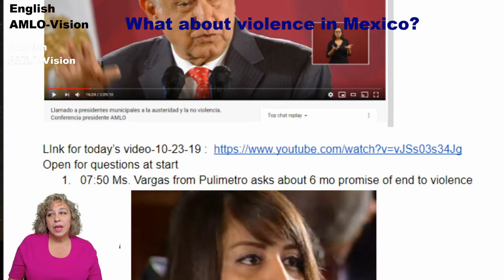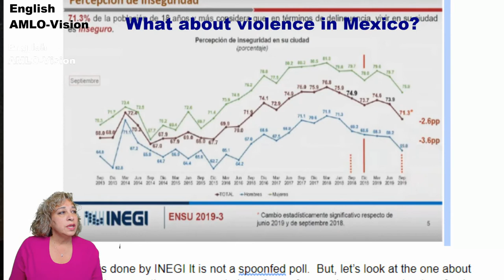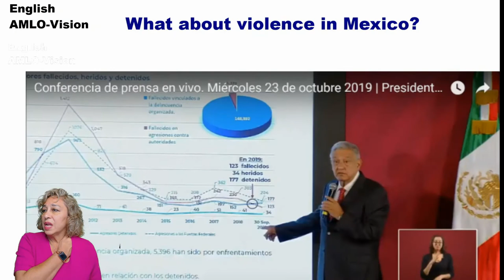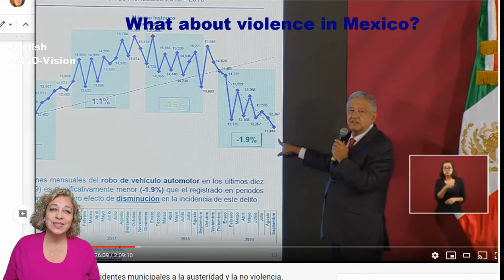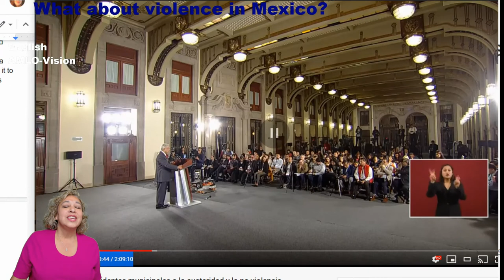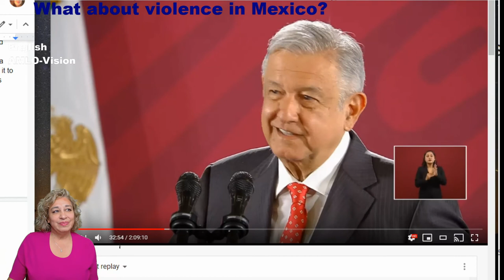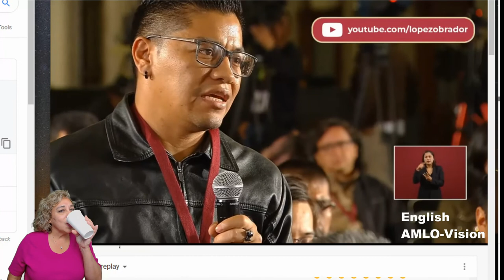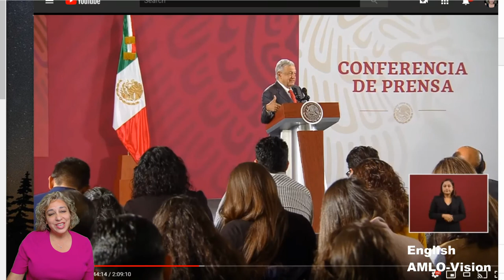AMLO Mexican President What about Violence in Mexico? 10-23-19